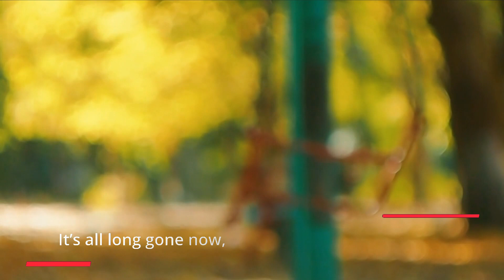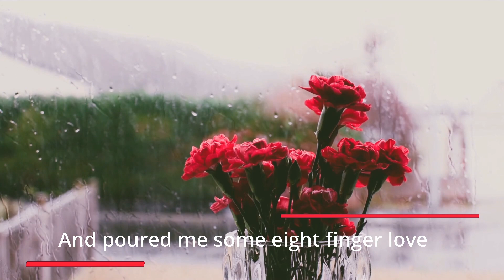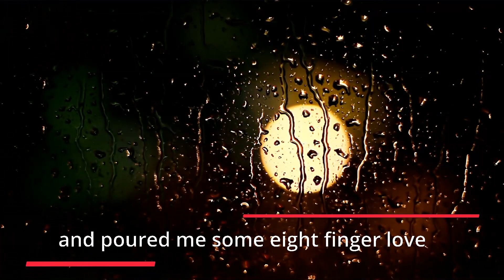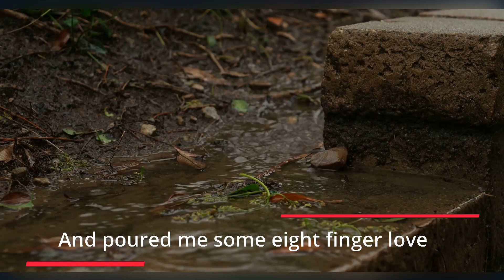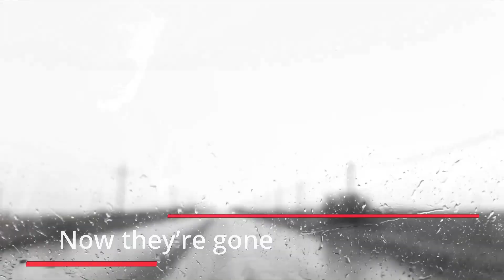Johnny Vestager - Eight Finger Love - Lyrics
Since I felt your touch
Crawled into your chest, makin’ me forget
forget about the world
and it’s evil ways
It’s all long gone now, all consumed by bad days
I try to find my forgotten smile
which has been too far away

But there’s something on my mind
which reminds me of the time
Where I felt the eight fingers crawled
And poured me some eight finger love

Well as the hours goes by
I try and I try to think of anything else
that does’nt make me cry
‘cause every thought of you
make my chins soakin’ wet
So how am I to forget
That you once in my ears said

Still there’s something on my mind

Eight finger love
Eight finger love

Yes there’s something on my mind

Some eight finger love
Eight finger love

Now they’re gone